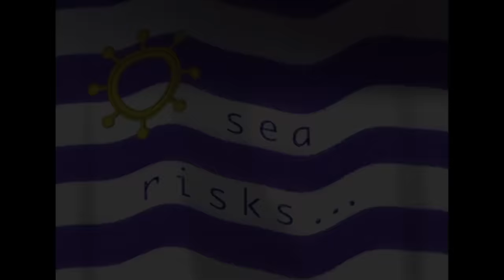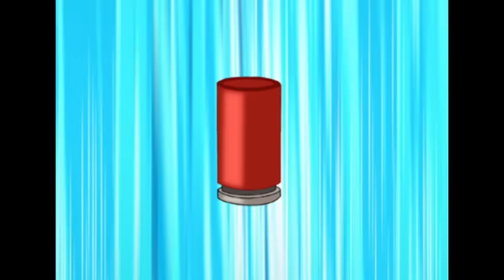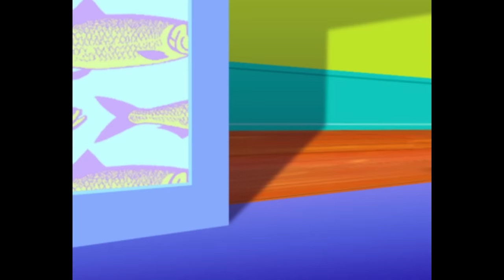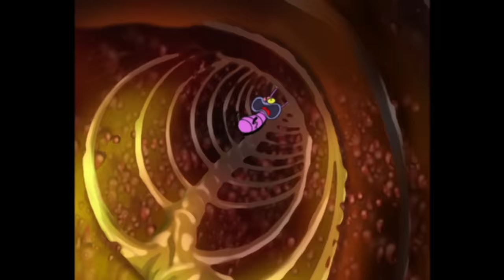Oggy and the Cockroaches 💤😱 TIME TO SLEEP OGGY 💤😱 Full Episode in HD